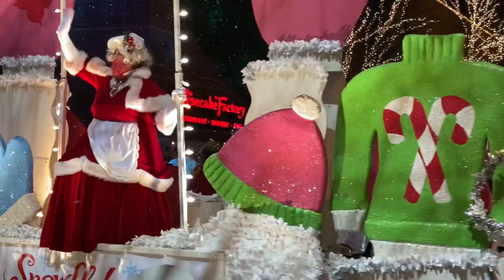Snowflake Lane | Christmas Parade 2021 | Bellevue Square Mall | Washington |4K video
Fun at Christmas Parade in Bellevue, Washington.